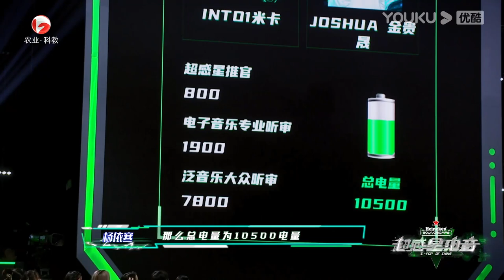成绩公布金贵晟却直言不满意，刘雨昕惊呆！| 超感星电音E-Pop of China | 阿云嘎/弹壳/INTO1米卡/刘柏辛/刘雨昕/张靓颖 | 优酷综艺 YOUKU SHOW